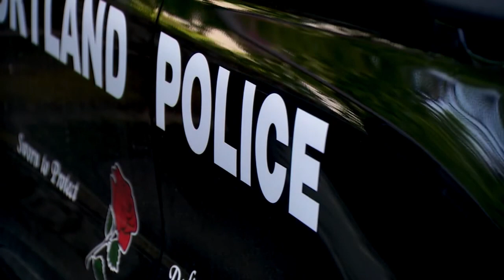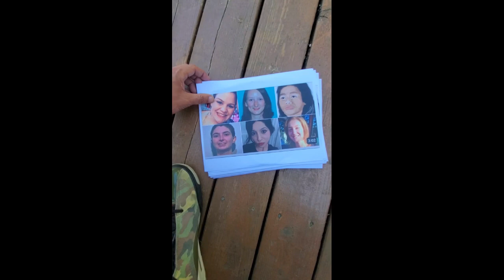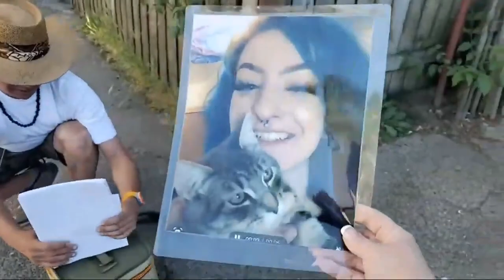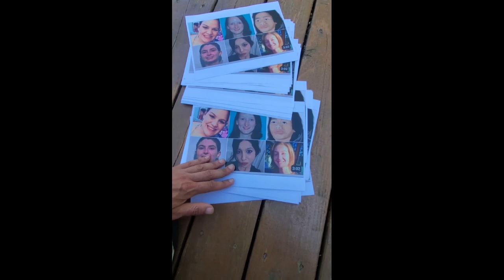Portland oregon,My investigation on 6 women that were missing and found murdered 2023..IN REAL LIFE